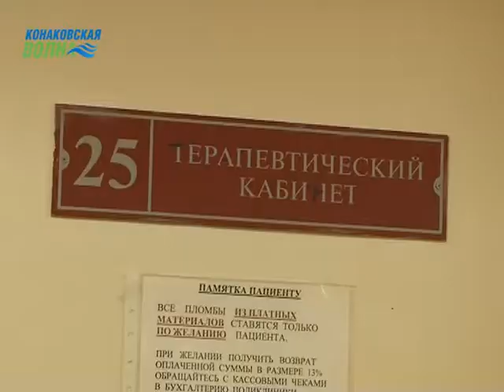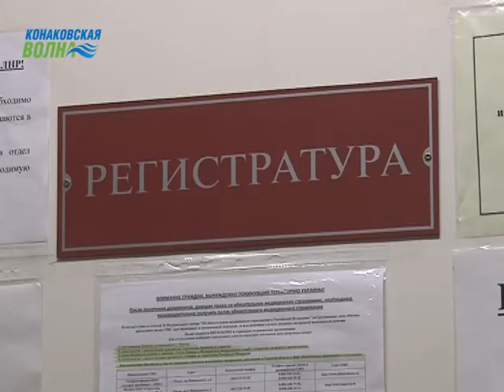Конаковские стоматологи в минувшие выходные отметят свой профессиональный праздник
Согласно легенде, если помолиться святой Апполонии, то зубная боль сразу  утихнет. Ну а нашим горожанам стоит просто обратиться за помощью  в Конаковскую зубную поликлинику, сотрудники которой совсем скоро отметят свой профессиональный праздник. Подробности в нашем сюжете…